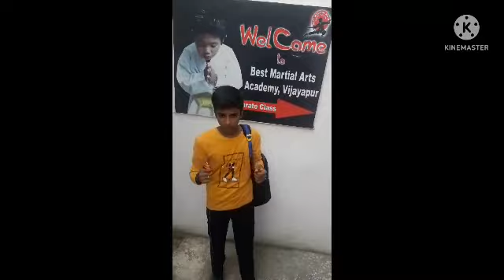Karate class ನಲ್ಲಿ ನನ್ನ fight🥊🥋